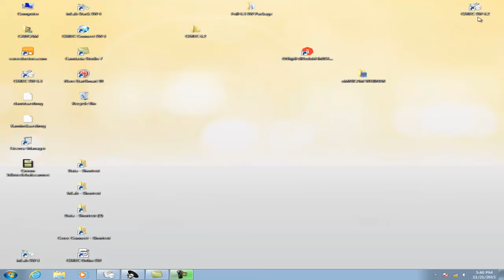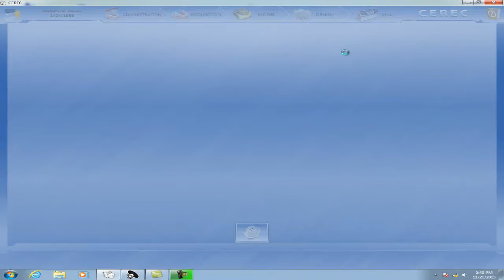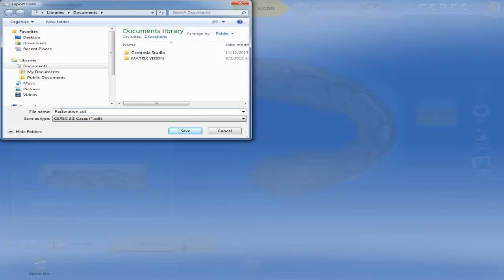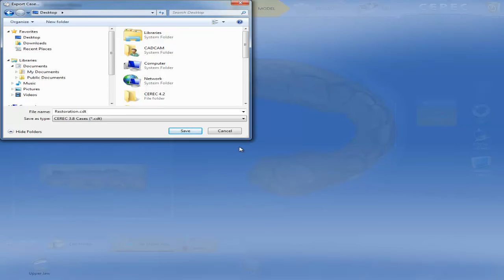What CEREC File You Need to Transfer to STL file in Russian